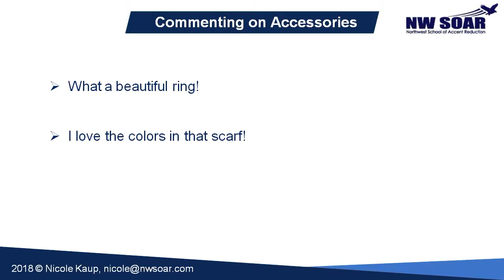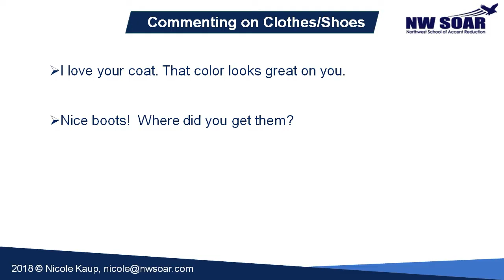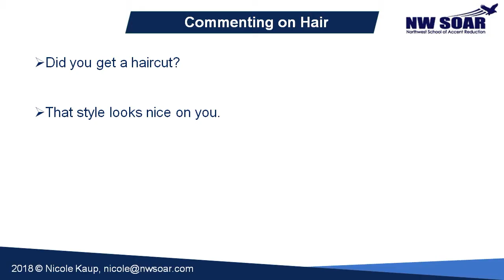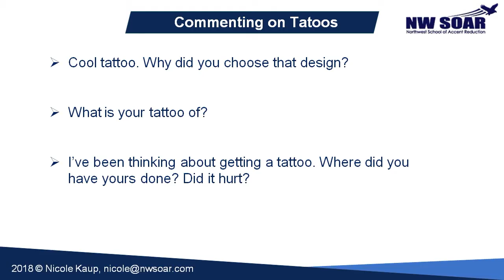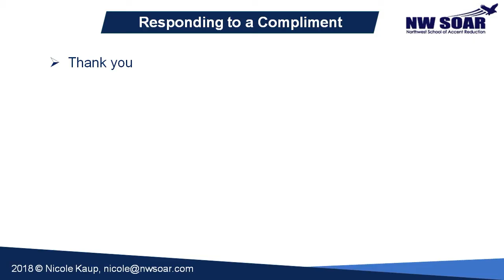Small Talk & Compliments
An easy way to start a conversation with Americans is by giving a compliment.  In this video, you’ll learn all about small talk and compliments.  Learn common ways to compliment someone’s appearance, and also what to say when someone gives you a compliment.  Stay to the end of the video for a short practice assignment.  Would you like to receive weekly small talk mini lessons delivered to your email inbox?